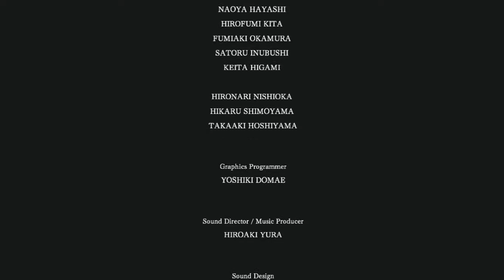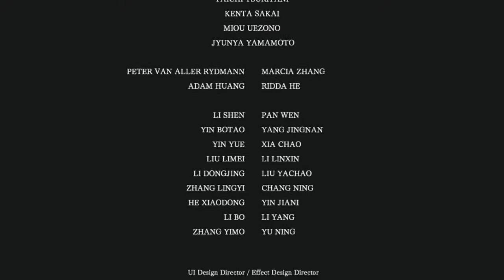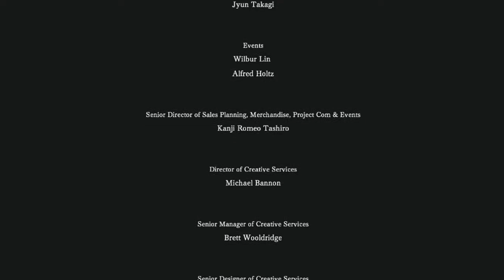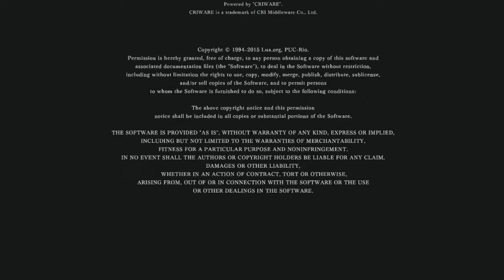I Am Setsuna Walkthrough : The Dark Samsara l Ending l After Credits Sence - Part 27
Incase you dont know , the game only has one ending , so no matter what choices you chose , you will still get the same sence!